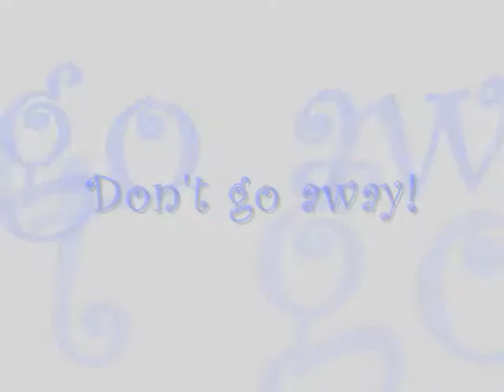WHS Varsity Soccer V.wmv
Part V in the collection of highlights from the Wellington High School Varsity Women's 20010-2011 soccer season in Palm Beach County.